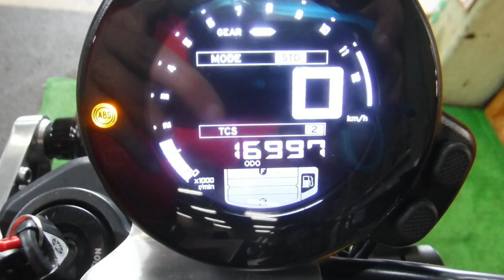XSR900 中古車 バイクショップ名:アウトレットバイク大阪